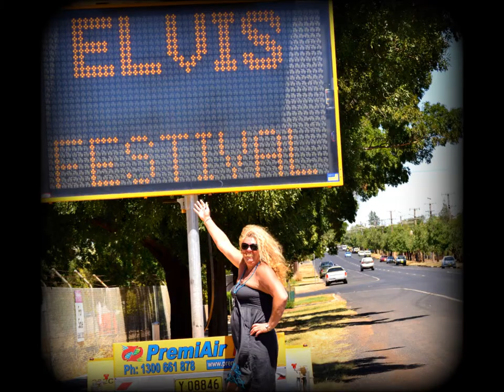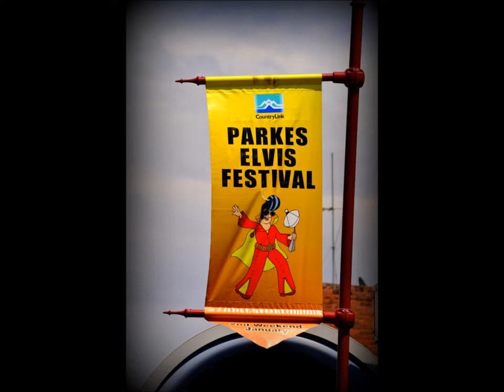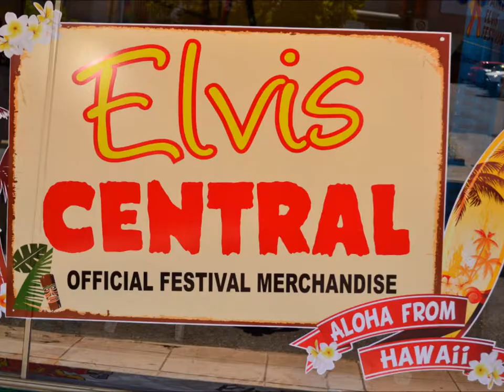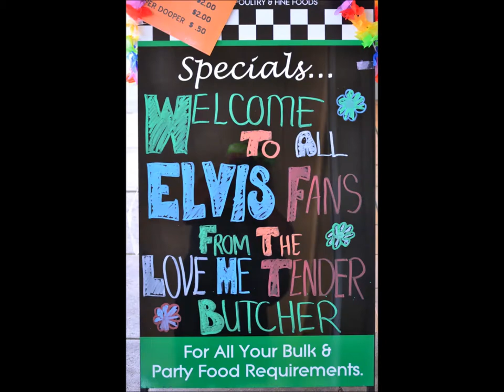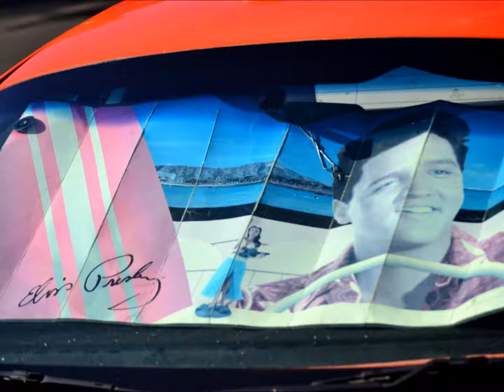Thelma & Louise Road Trip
Elvis Festival-Parkes 9th-13th January 2013